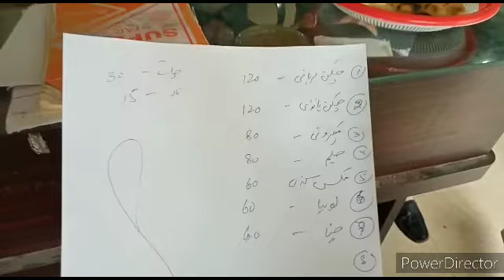Vlog 9 | First day | 4th semester| Vlogs by Asad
first day of fourth semester